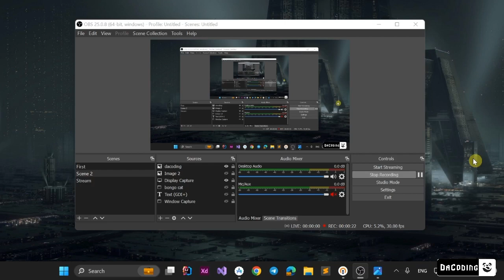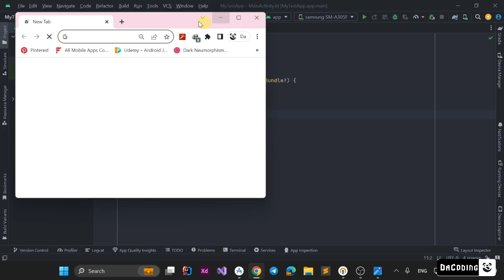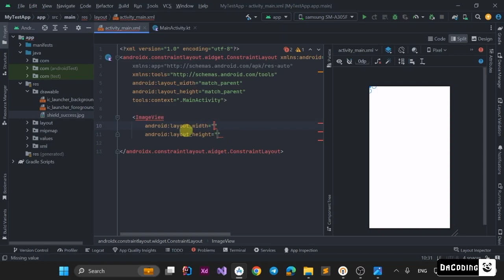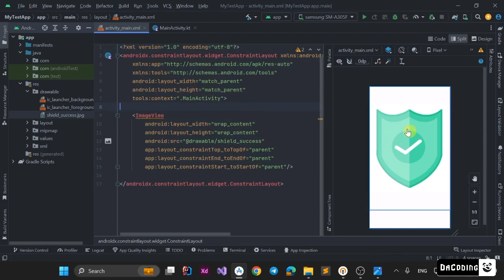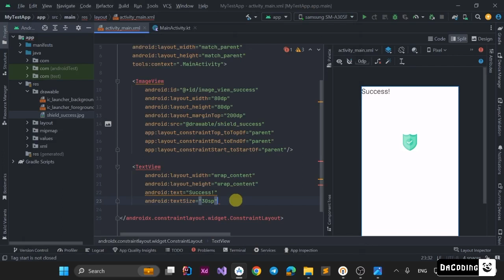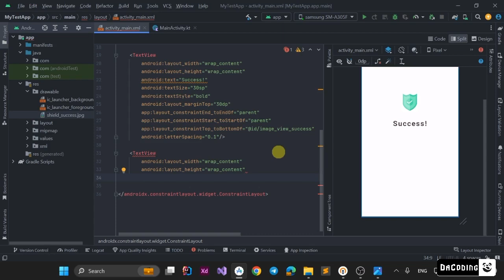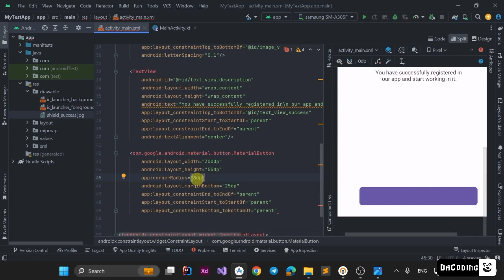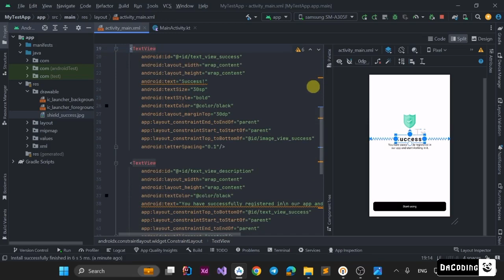រៀនធ្វើFront end designសម្រាប់ Android App